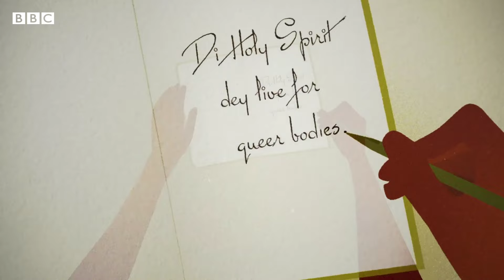'I’m black, I'm gay, I'm a priest' - BBC Africa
This is a story about 'John', about how finding a queer-affirming church in Kenya changed his life and his calling to priesthood.

John, a priest ordained in a mainstream church, remembers struggling all his life to reconcile his sexual orientation with his calling to be a church minister.

Facing homophobia after being outed in church, he started searching for queer affirming theology and spaces  within Christian communities.

Content has been voiced by an actor and John’s name has been changed to protect his identity.

Animated by George Wafula
Produced by Esther Ogola

Executive Producers: Esther Ogola, Helen Grady and Marko Zoric